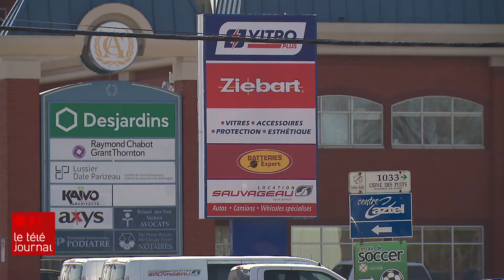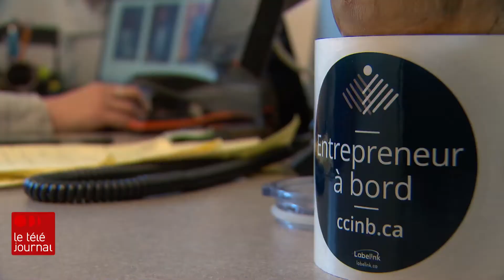Accès à Internet haute vitesse : « ça va ouvrir nos commerces sur le monde »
Vue comme un frein au développement économique, la mauvaise qualité de l’Internet dans certaines régions serait bientôt chose du passé. L’annonce du partenariat provincial-fédéral pour l’amélioration du service en région rurale est vue comme une nécessité dans la Capitale-Nationale et en Chaudière-Appalaches. Reportage de Nicole Germain.

Suivez ICI Québec sur différentes plateformes